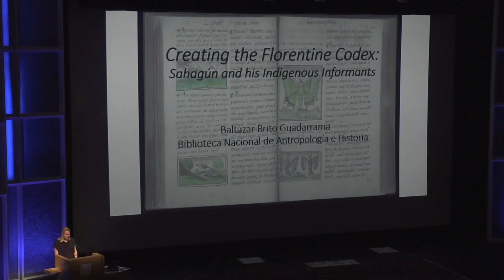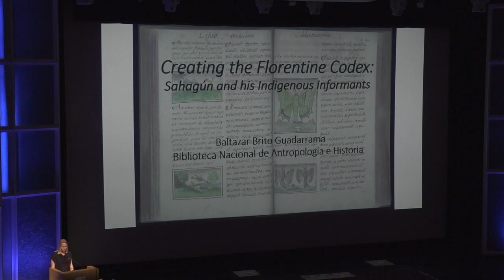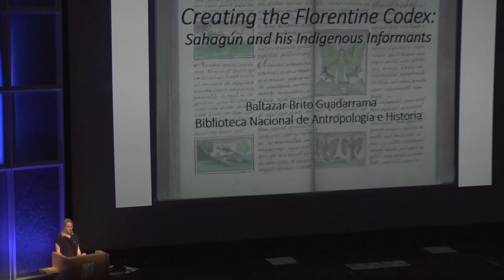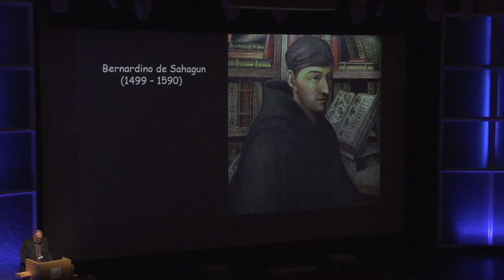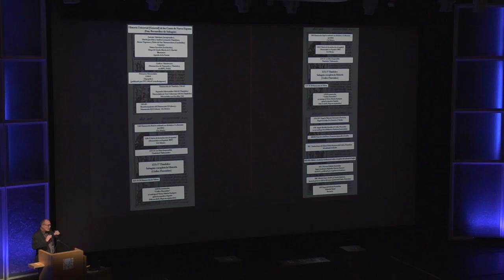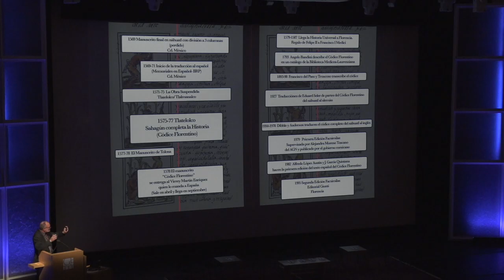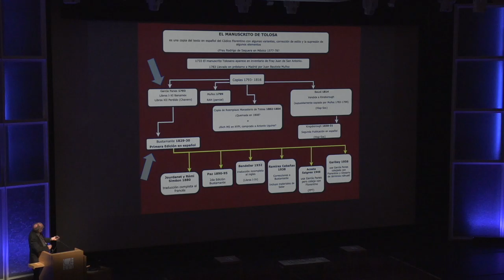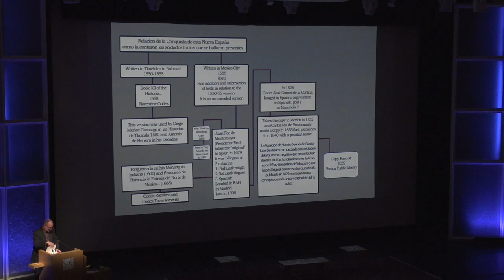1519, The Arrival of Strangers (1 of 15)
October 3, 2019, The Getty Center
Welcome by Mary Miller
Introductions by Kim Richter, Manuel Aguilar-Moreno, Raquel Rojas, and Fabiola García Rubio
Presentations by Baltazar Brito Guadarrama and Manuel Aguilar-Moreno

The year 2019 marked the quincentennial of Hernán Cortés's arrival in Mesoamerica, providing an impetus to explore perspectives on the Spanish conquest of Mexico and the subsequent transcultural processes that played out in New Spain's artistic production. The three-day symposium held from October 3rd through October 5th, 2019 highlighted the great cultural, historical, and artistic achievements of indigenous peoples of New Spain.

This event was in homage to the renowned Mexican scholar Miguel León-Portilla. It was organized by California State University, Los Angeles, the Art History Society of Cal State LA, and the Getty Research Institute and was made possible in part with the generous support of the Seaver Institute.